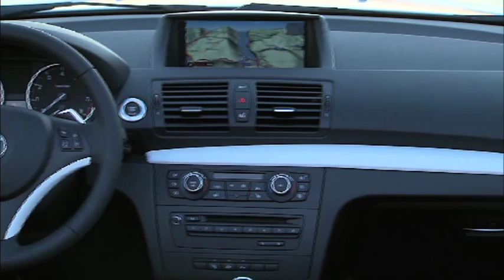New BMW 1 Series Convertible 2011 Exterior